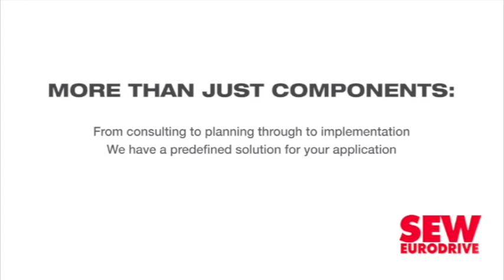Firm emphasises valorisation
To advance circularity and sustainability in the rubber manufacturing industry, leading rubber crumb manufacturer Mathe Group emphasises a strong focus on valorising waste rubber as a means of increasing supply amid increased demand.